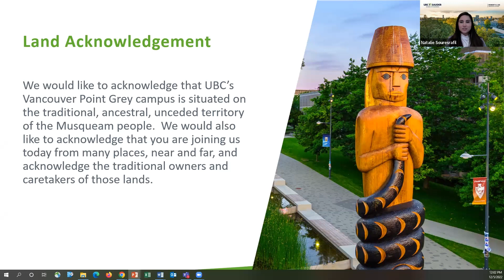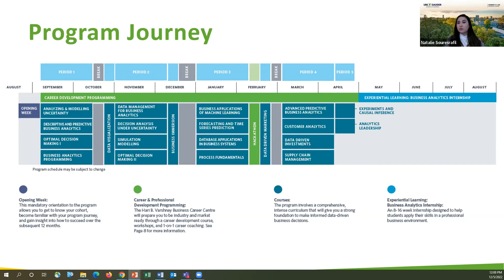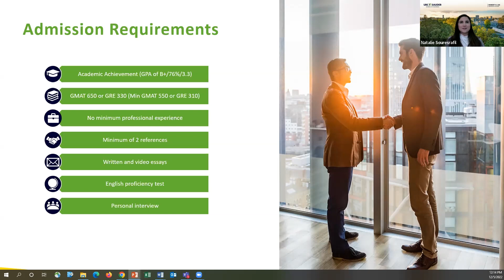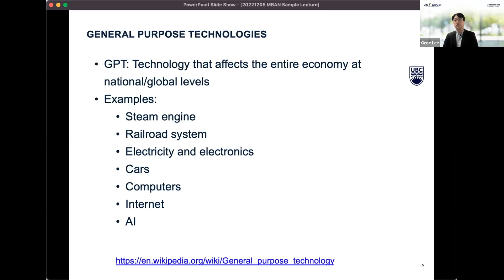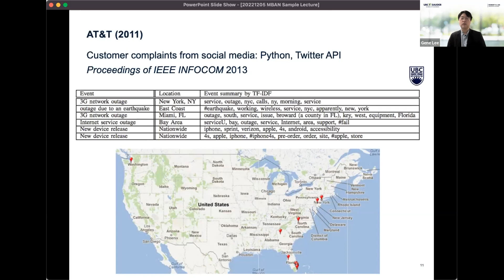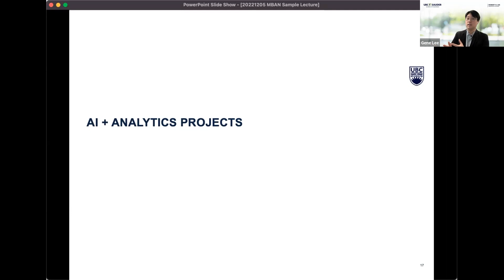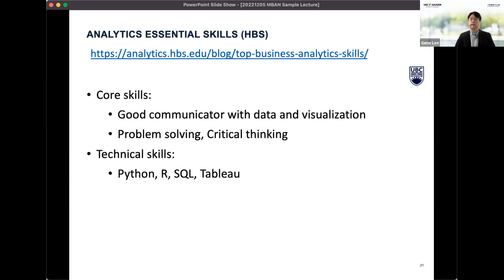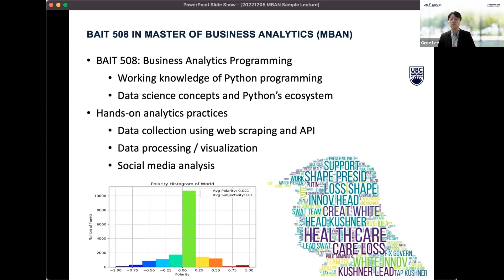UBC MBAN Sample Lecture with Gene Lee: Artificial Intelligence & Business Analytics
Are you curious in seeing what a lecture in the UBC Master of Business Analytics (MBAN) program is like?

In this sample lecture, Gene Moo Lee introduces how analytics and automation have changed the industry landscape. Students will learn about why AI is needed to advance business analytics. He also shares some of his analytics projects at companies such as Goldman Sachs and AT&T, and his recent AI-based analytics projects.